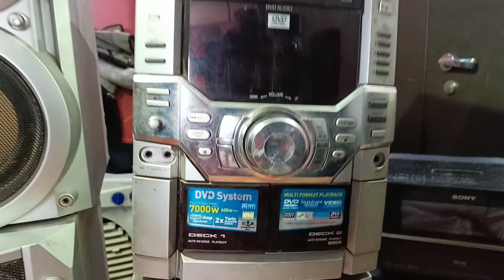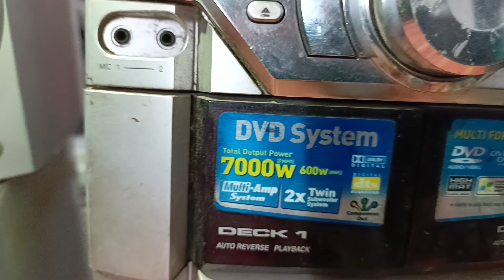all music system set collection Tour Panasonic DVD AIWA SONY Philips@RustamRaj_4u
ALL set Tour Panasonic DVD AIWA SONY music system dhamakedar music

160mm subwoofer 2 way speaker system

         zero video challenge please all support

  🙏 Hello guys मैंने नया चैनल बनाया है बस आपकी  Support की जरूरत है अगर बिना Video डाले 20  subscriber हो जाते हैं तो इस पर भी मैं Video डालना चालू करूंगा जैसा आपने   इस Channel पर Support kara मुझे उम्मीद है कि आप इस channel पर भी Support करोगे channel का  link discription मैं डाल दूंगा मैं Please यार support कर लेना  0 video चैलेंज देखते हैं आप कितना Support करते हैं